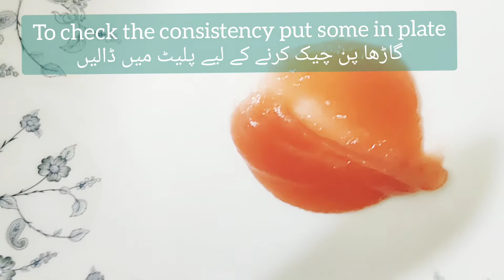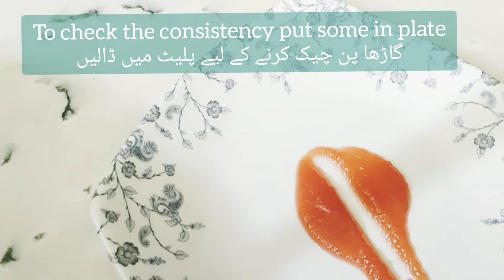Easy Apple Jam without preservers